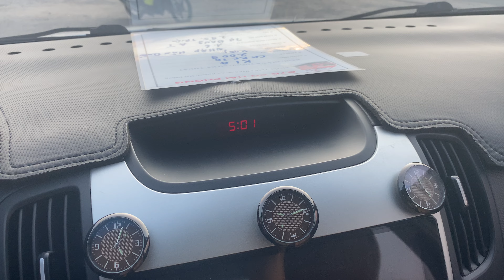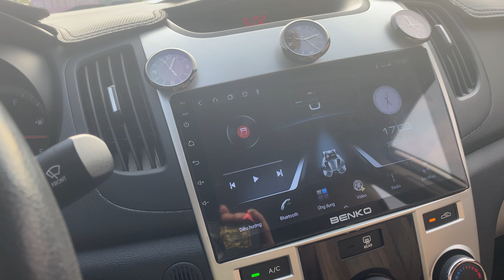❤Kia Cerato 2009 nhập khẩu số tự động, đã trang bị màn hình adroi, LH 0964656865 / 0979709565